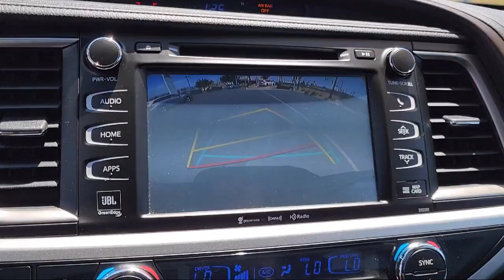2019 Toyota Highlander San Diego El Cajon Chula Vista Mission Valley Santee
2019 Toyota Highlander Stock Number: 49407A Vin:5TDYZRFH0KS355339.